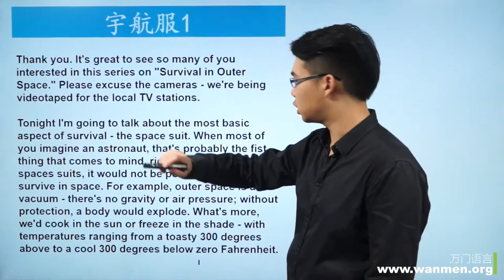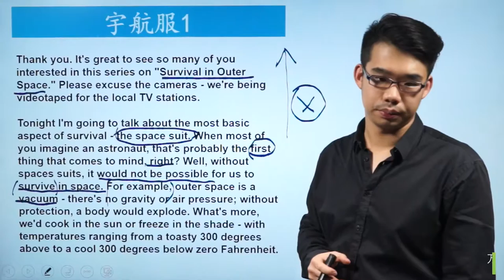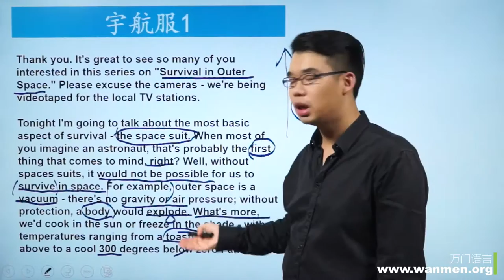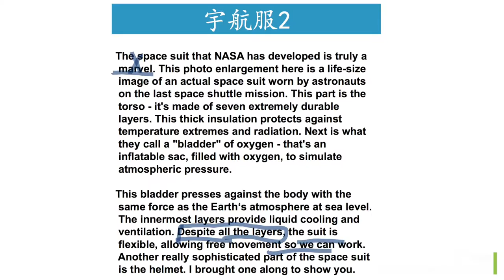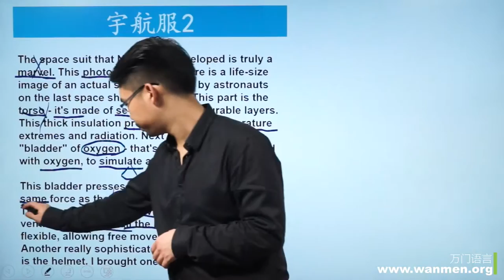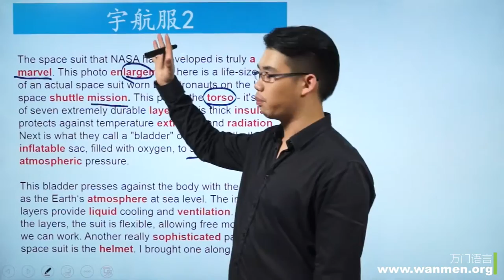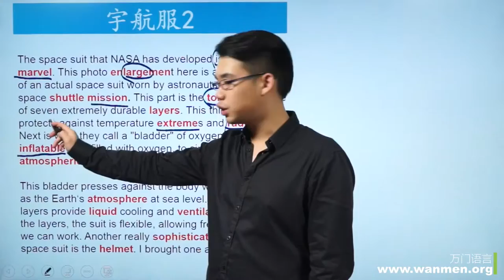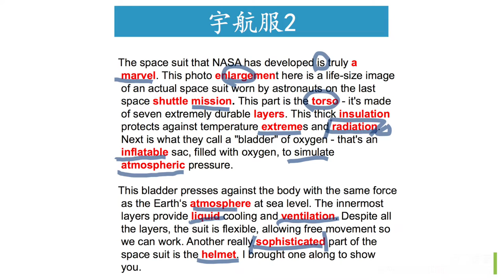【万门大学】托福听力3 3 宇航服例题解析